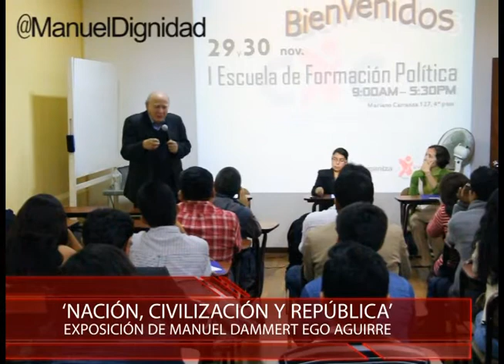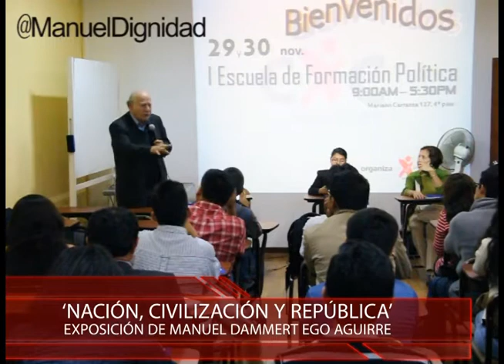'Nación, Civilización y República': exposición de Manuel Dammert en la Escuela de CxC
El congresista Manuel Dammert, quien es parte de Ciudadanos por el Cambio, expuso sobre Nación, Civilización y República en la primera edición de la Escuela de Formación Política de Ciudadanos por el Cambio el sábado 29 de noviembre del 2014.